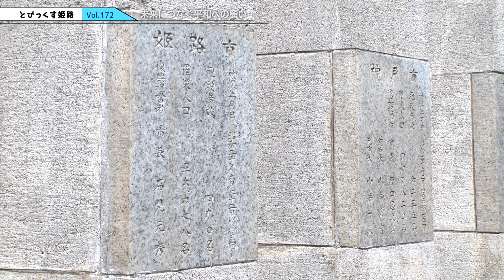市政広報映画「とぴっくす姫路」（令和５年９月・１０月放映）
姫路市内のアースシネマズでは、市政広報映画「とぴっくす姫路」を放映中。毎回３つのテーマで市政の情報をお届けし、２ヵ月に１度更新しています。

【令和５年９月・１０月放映分のテーマ】
00:13 未来につなぐ平和への願い
01:10 チームラボ 無限の連続の中の存在
02:00 「魅せて！my himeji」動画コンテスト募集中！

・太平洋戦全国戦災都市空爆死没者慰霊塔について
・チームラボ 無限の連続の中の存在について
・「魅せて！my himeji」動画コンテストについて